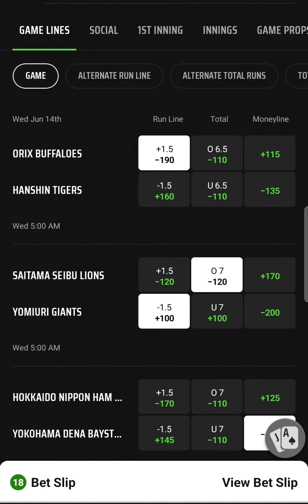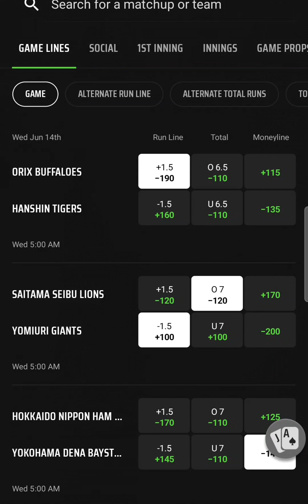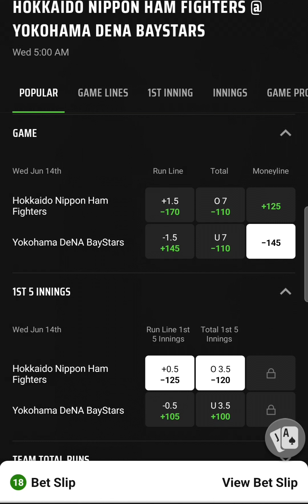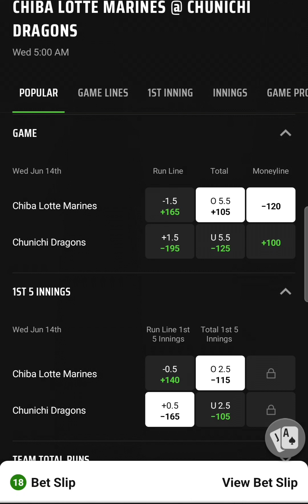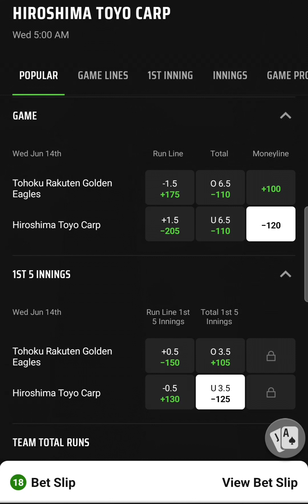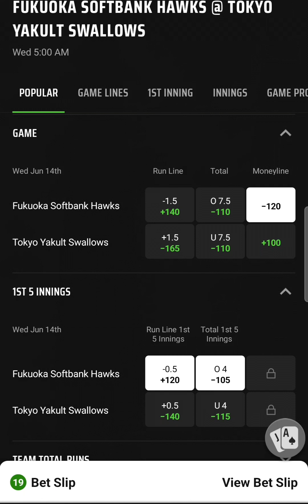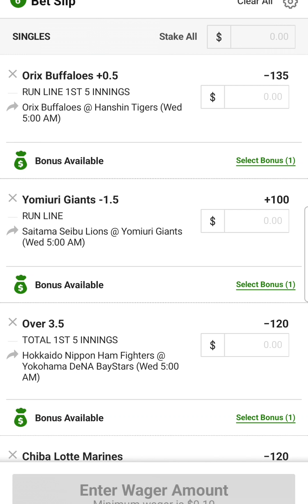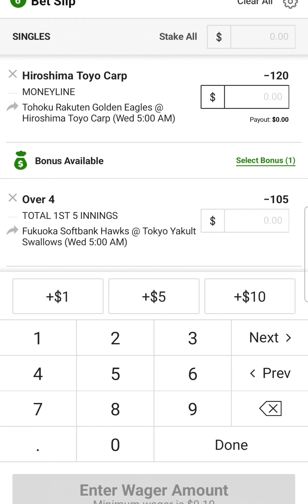NPB PICKS AND PREDICTIONS | NPB PARLAY OF THE DAY / NIGHT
NPB PLAYS FOR TONIGHTS GAMES WITH A PARLAY TO CASH HOPEFULLY. THERES ONLY ONE PARLAY TODAY. GOOD LUCK. LETS GET EM!!!
TWITTER - INSTAGRAM - TIKTOK  @KIZLEPICKS